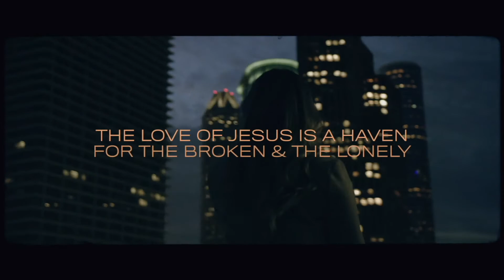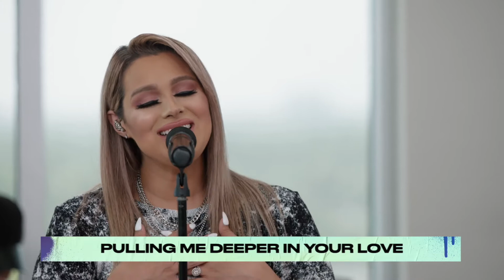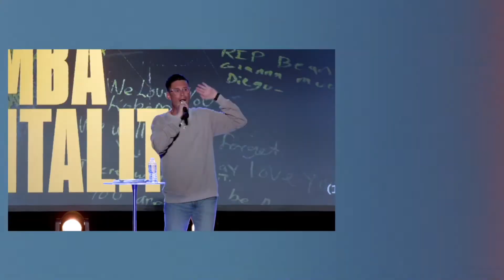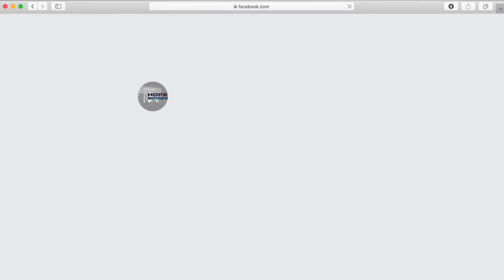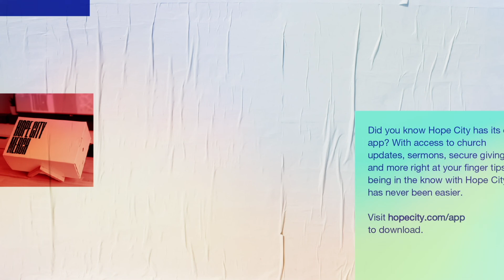Jeremy Foster - Hope City